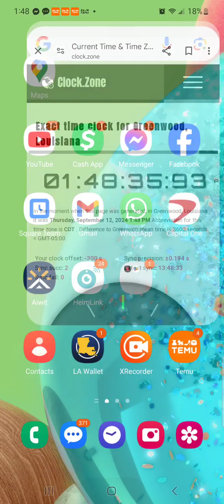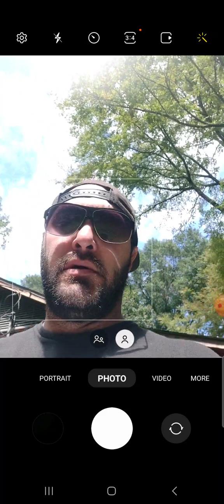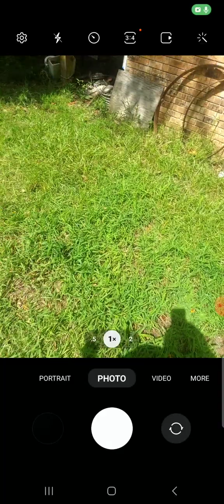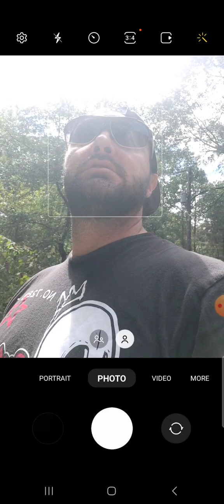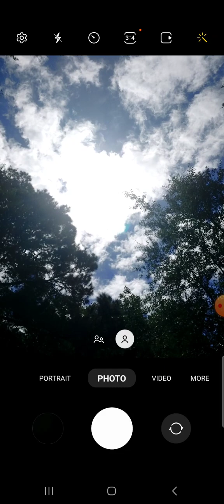SEPTEMBER 12, 2024 JESUS SHOWS HIS PRESENCE WITH THE SUN 🌞🌡🌕!